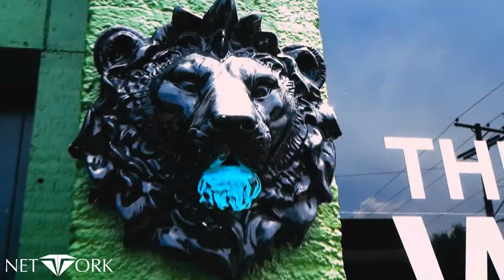TEXAS MADE Floetic Desire Official Video